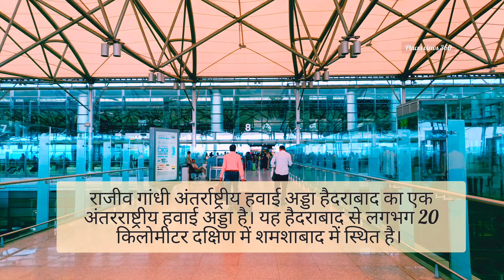Hydrabad Airport TOUR Video/RAJEEV GANDHI INTERNATIONAL AIRPORT HYDRABAD FULL VIEW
hydrabad Airport full tour video,
हैदराबाद एअरपोर्ट वीडियो
हैदराबाद हवाईअड्डा
राजीव गांधी इंटरनेशनल एयरपोर्ट